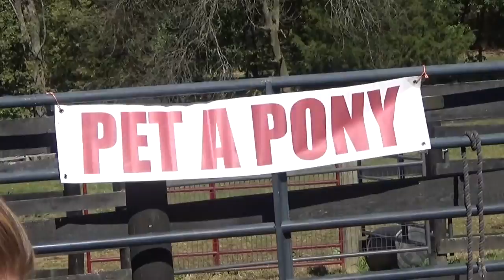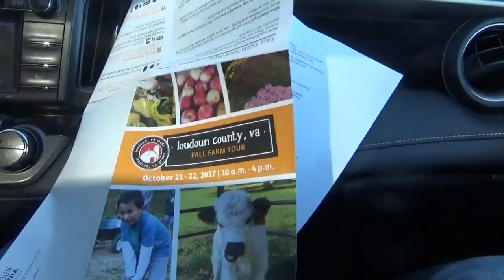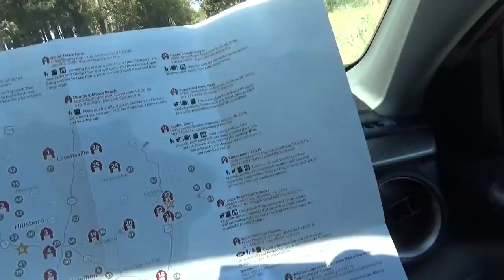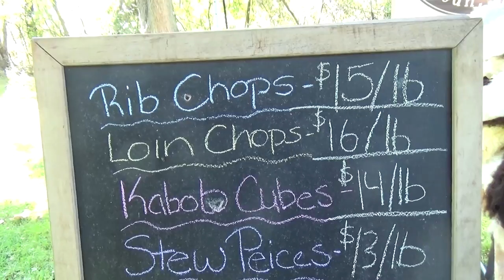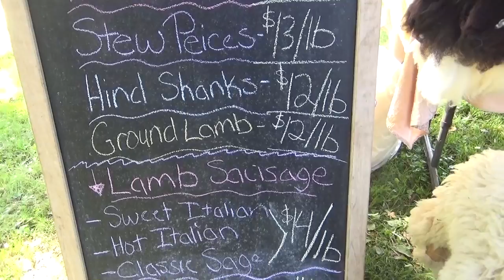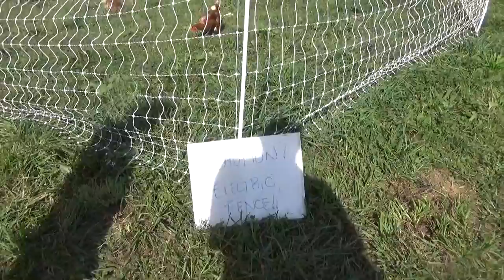США 4983: Американская ферма - Штат Вирджиния - сегодня мы посещаем сразу три - SiliconValleyVoice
Американская ферма - Штат Вирджиния - сегодня мы посещаем сразу три - SiliconValleyVoice
Ссылки на канале SiliconValleyVoice /школа Михаил Портнов: